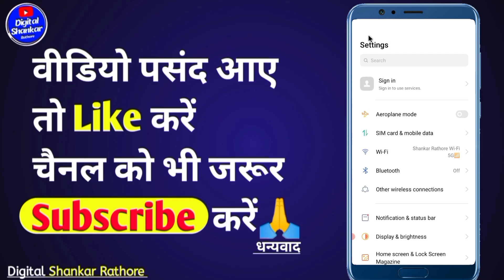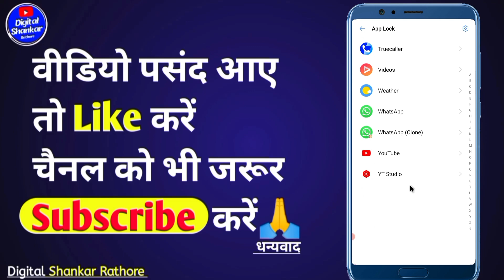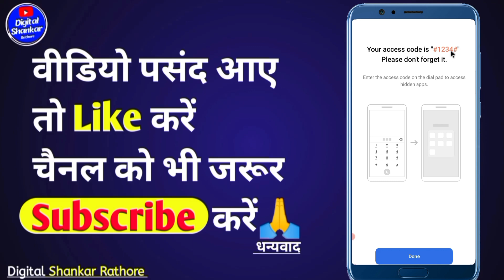YouTube App Ko Hide Kaise Karen | Mobile Me App Hide Kaise Karen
YouTube application ko hide karna sikhen
app hide kaise kare samsung
app ko hide kaise karen 2024
app ko kaise chhupaye
app hide kaise karen 2024